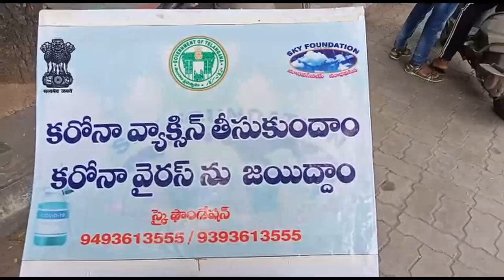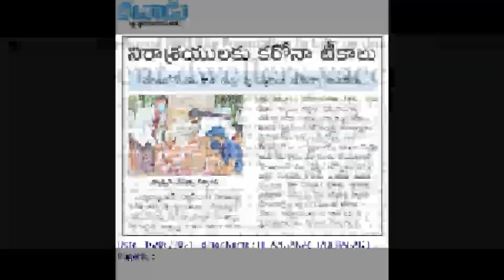దేశంలో మొదటిసారి అనాధలకు, నిరాశ్రయులకు కరోనా వ్యాక్సిన్ పంపిణి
దేశంలో ఆధార్ కార్డు మొబైల్ ఉన్నవాళ్ళకి కరోనా వ్యాక్సిన్ ఇస్తున్నారు. ఆధార్ కార్డు మొబైల్ లేనివాళ్లు దేశంలో లక్షలమంది ఉన్నారు. ఈ అనాధలకు, నిరాశ్రయులకు కరోనా వ్యాక్సిన్ ఇవ్వాలి అని గత సంవత్సరము నుంచి అనేక ప్రయత్నాలు చేసాము. హైదరాబాద్ మెడికల్ ఆఫీస్ జె. వెంకటి గారు స్పందించి మా ప్రయత్నానికి మద్దతుగా మెడికల్ టీం ను పంపించి రోడ్ల పక్కన ఉన్న అనాధలకు, నిరాశ్రయులకు కరోనా వ్యాక్సిన్ వేసి వాటికీ సంబందించిన మందులు ఇచ్చారు. వ్యాక్సిన్ తీసుకున్న వ్యక్తుల పేర్లు ఫొటోస్ ప్రత్యేక కరోనా వ్యాక్సిన్ అప్ లో పొందుపరుస్తారు. స్వాతంత్రం వచ్చిన రోజు దేశంలోనే మొదటిసారి ఈ అభాగ్యులను, ఆనాధలు గుర్తించి వ్యాక్సిన్ వేయడం నిజమైన స్వాత్రంత్రం వచ్చింది. ఈ వ్యాక్సిన్ తీసుకున్నవాళ్ళు మమల్ని గురించి వ్యాక్సిన్ ఇవ్వడం చాల సంతోషంగా ఉంది అని అన్నారు.

కృతజ్ఞతలు,

ప్రెసిడెంట్,
వై. సంజీవ కుమార్,